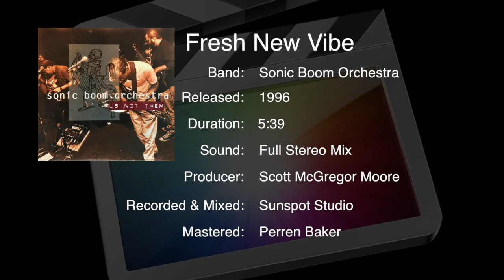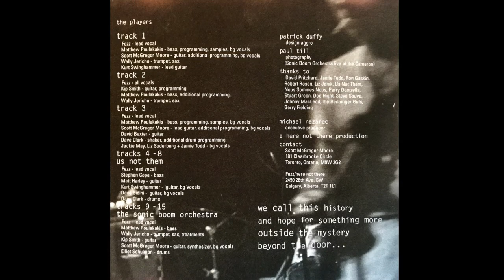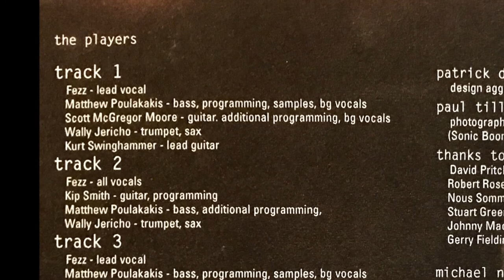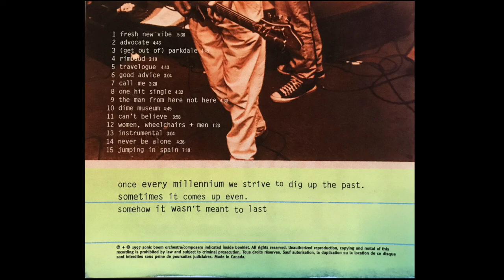Sonic Boom Orchestra ~ Fresh New Vibe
In 1996 the Toronto band Sonic Boom Orchestra compiled what they had done in their 10 years together, called it a day and went their own separate ways. This is part of that story...
Fresh New Vibe was Track 1 on their final US NOT THEM CD release...